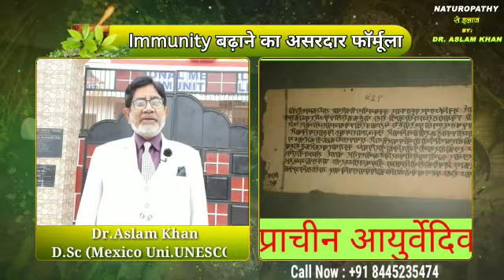Easy Formula to Increase Immunity - Dr. Aslam Khan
GOT QUESTIONS ? CALL/WHATSAPP US !
(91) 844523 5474, (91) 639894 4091
NMC, Rana Steels, Dehradun Road, Saharanpur 247001 IN